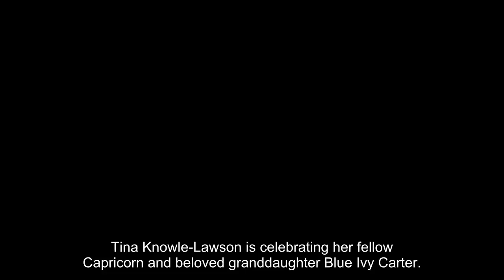Tina Knowles-Lawson Praises Blue Ivy on Her 11th Birthday in Sweet Tribute: 'Such a Queen'